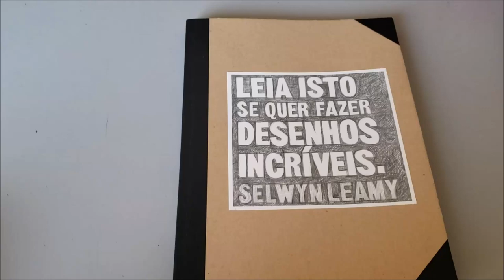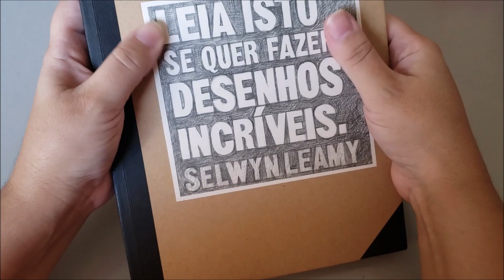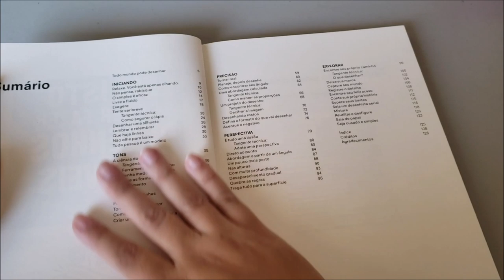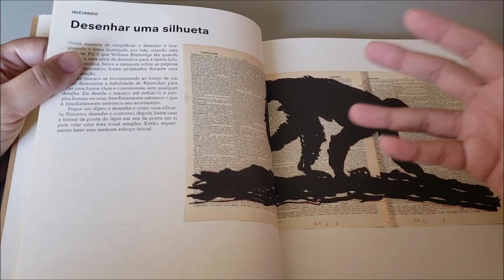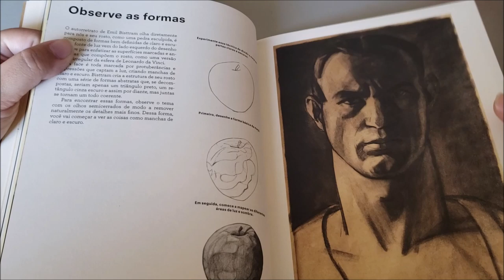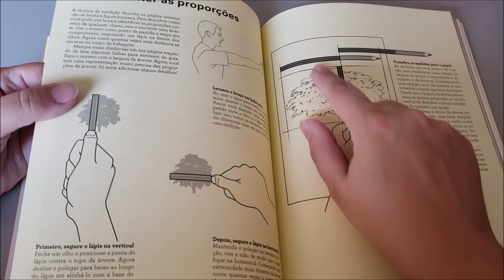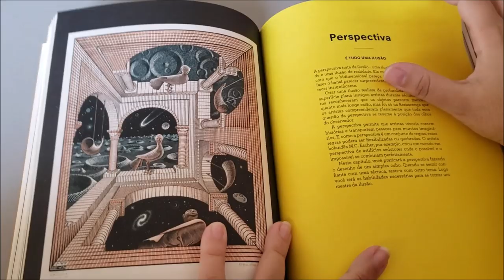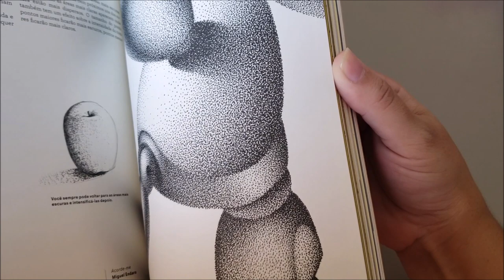Resenha Livro Leia Isto se quer fazer desenhos incríveis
saiba mais:
Livro Leia Isto se quer fazer desenhos incríveis
Autor: Selwyn Leamy
Editora GG